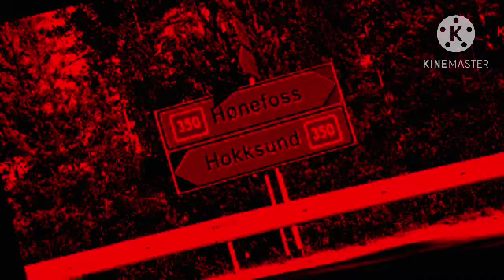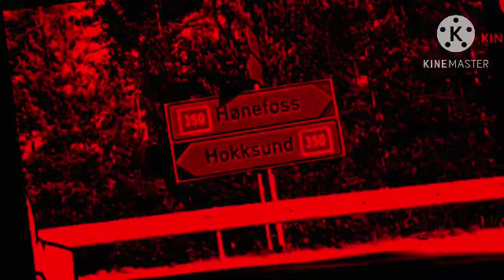Hokksund (PATCHWORK PALS AND ANIMANIMALS EDITION) In Banjo Vocoder